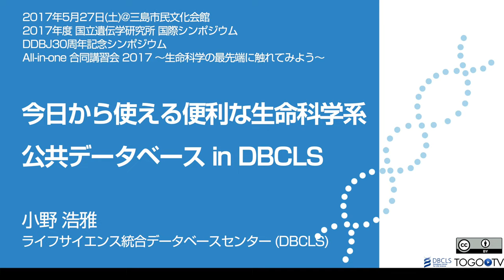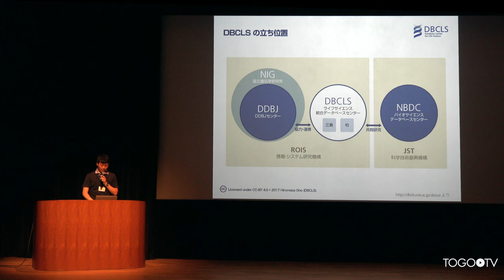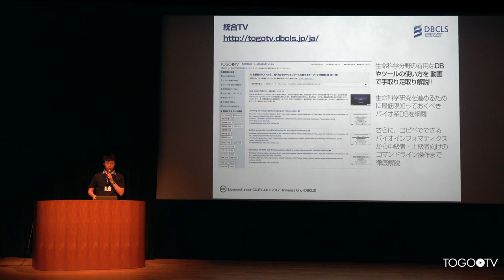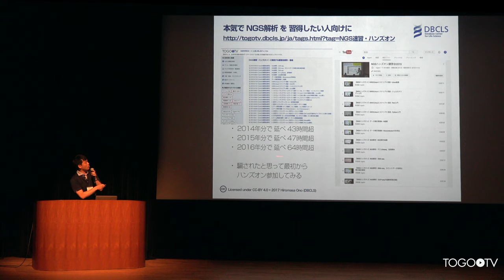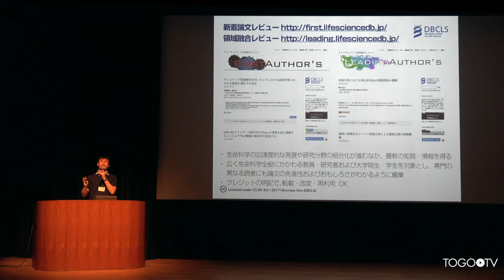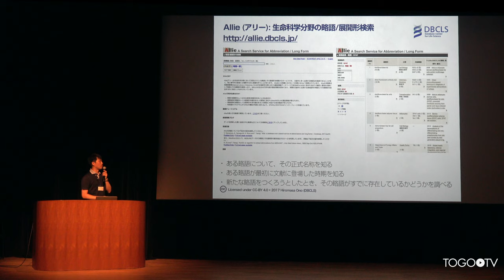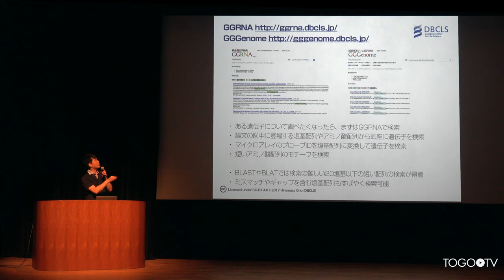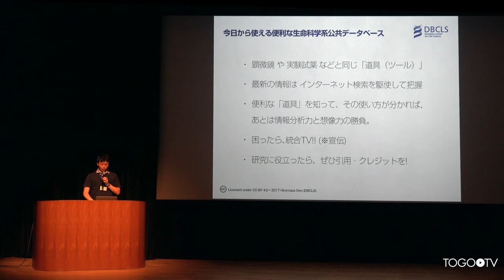今日から使える便利な生命科学系公共データベース in DBCLS @ All-in-one 合同講習会 2017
本日の統合TVは、2017年5月27日に開催されたAll-in-one 合同講習会 2017 ～生命科学の最先端に触れてみよう～から、ライフサイエンス統合データベースセンター (DBCLS) 小野 浩雅 による「今日から使える便利な生命科学系公共データベース in DBCLS」をお送りします。約25分です。
ライフサイエンス分野では、1990年代後半から、急速に進展したゲノムプロジェクトやオミクスプロジェクトにより大量のデータが産み出されるようになり、その結果、世界中で数千をこえる多様なデータベースが研究成果として公開されています。データベースをうまく使いこなすことが研究の進展に不可欠になっていますが、「必要なデータベースが見つからない」「使い方がよくわからない」「データを組み合わせてより高度な解析ができない」など不便を訴える意見も多く、データベースを効率よく利用するための環境整備は充分ではありません。ライフサイエンス統合データベースセンター (DBCLS)では、データベースを日々利用する生命科学系研究者にその価値を届けるため、ウェブサービスやコンテンツの充実を図っています。本講演では、DBCLSが提供する、誰でも使える便利な生命科学系のデータベースやウェブツールを紹介します｡
講習会の一連の動画はYouTubeの再生リストからもご覧いただけます。

1. 自己紹介～ (0:00:58)
2. DBCLS の立ち位置～ (0:02:30)
3. 統合TV～ (0:03:52)
4. 統合TV YouTube 支店～ (0:07:14)
5. 講習会のテキストと動画を同時に閲覧できます～ (0:08:23)
6. 生命科学分野の精子画素材もあります～ (0:09:13)
7. 本気で NGS 解析を勉強したい人向けに～ (0:10:38)
8. 新着論文レビュー / 領域融合レビュー～ (0:10:38)
9. Incremental PubMed / MEDLINE Expression Search: inMeXes～ (0:15:07)
10. Allie(アリー): 生命科学分野の略語 / 展開形検索～ (0:16:42)
11. テキスト比較ツール difff デュフフ～ (0:18:28)
12. GGRNA / GGGenome～ (0:19:39)
13. RISPRdirect～ (0:21:38)
14. RefEx - Reference Expression dataset～ (0:22:04)
15. ChIP-Atlas～ (0:22:53)
16. まとめ～ (0:23:30)

1. 自己紹介（00:58）    23:45
2. DBCLS の立ち位置（02:30）
3. 統合TV（03:52）
3-1. 統合TV YouTube 支店（07:14）
3-2. 講習会のテキストと動画を同時に閲覧できます（08:23）
3-3. 生命科学分野の静止画素材もあります（09:13）
3-4. 本気で NGS 解析を勉強したい人向けに（10:38）
4. 新着論文レビュー / 領域融合レビュー（11:40）
5. Incremental PubMed / MEDLINE Expression Search: inMeXes（15:07）
6. Allie（アリー）: 生命科学分野の略語 / 展開形検索（16:42）
7. テキスト比較ツール difff - デュフフ（18:28）
8. GGRNA / GGGenome（19:39）
9. CRISPRdirect（21:38）
10. RefEx - Reference Expression dataset（22:04）
11. ChIP-Atlas（22:53）
12. まとめ（23:30）